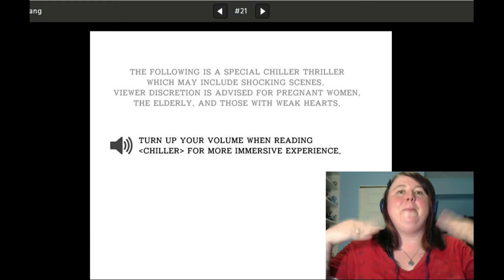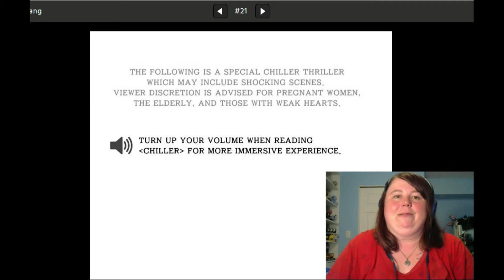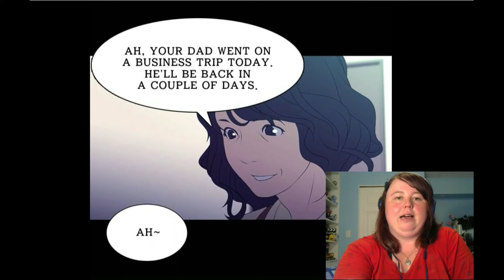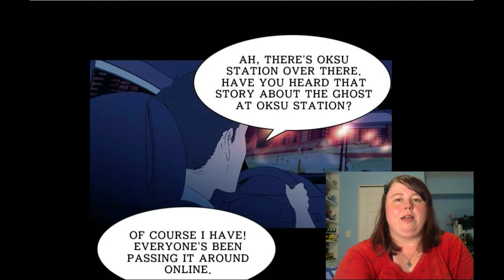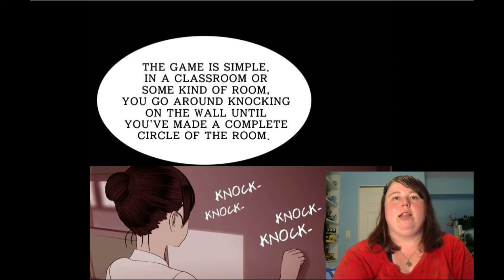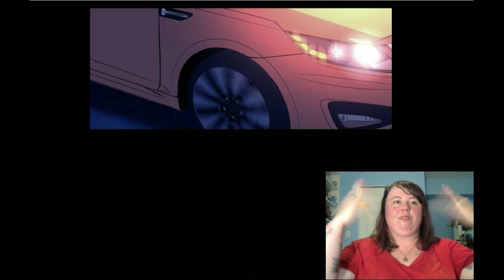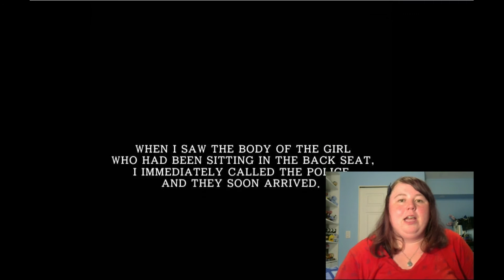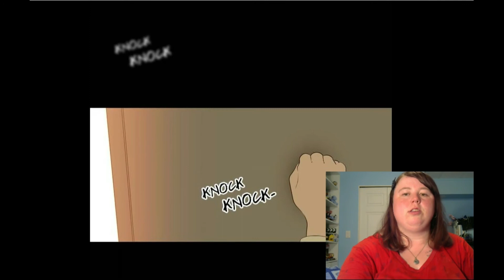Knock Knock Webcomic (My Reaction) | Paige Gagne